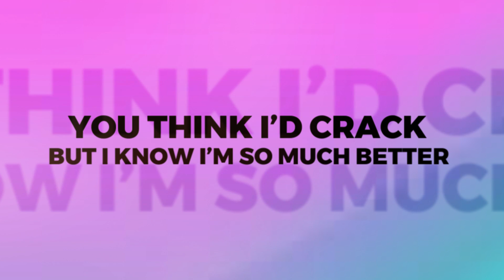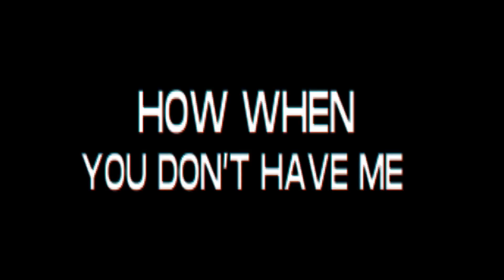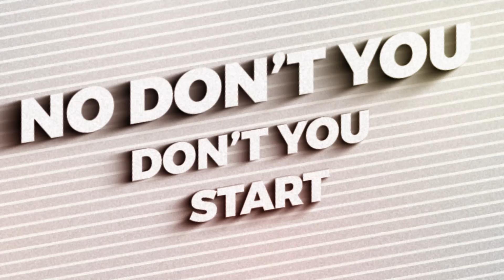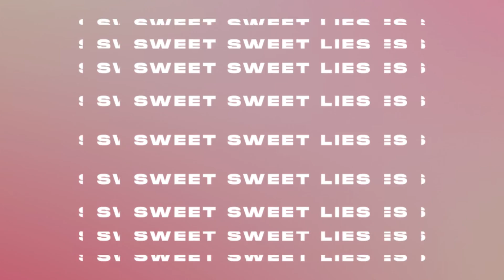SOB - Sweet Lies (Lyric Video) ft. Ailish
SOB x Ailish Part II.

SOB and Ailish team up again to create another energetic and uplifting hit! SOB's production on this track stinks of toe-tapping grooves and fist-bumping melodies, resulting in yet another feel-good record! Ailish's emotional, but up-beat vocals makes the track all come together in a catchy way to make sure the track is another banger!